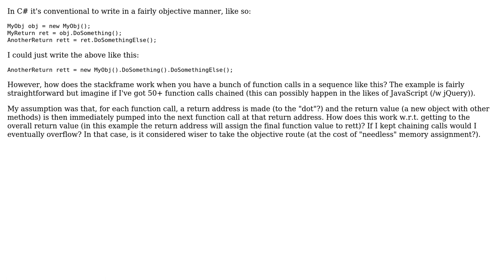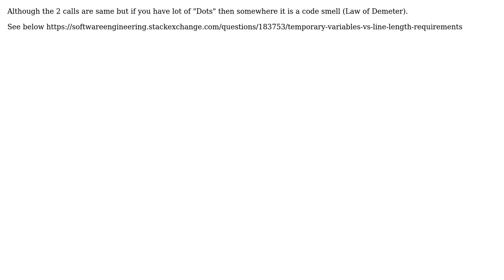C#: How do sequential function calls work? (efficiency-wise) (2 Solutions!!)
C#: How do sequential function calls work? (efficiency-wise)

With thanks & praise to God, and with thanks to the many people who have made this project possible! | Content (except music & images) licensed under CC BY-SA | Music | Images & others | With thanks to user TalentTuner user Matthew Watson user Adam Kewley and the Stack Exchange Network Trademarks are property of their respective owners. You are responsible for your own actions.